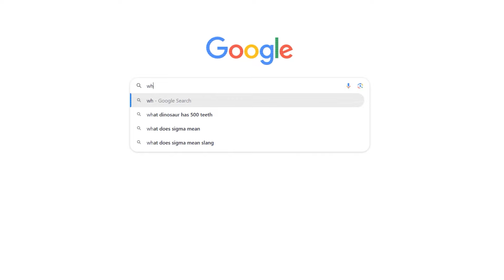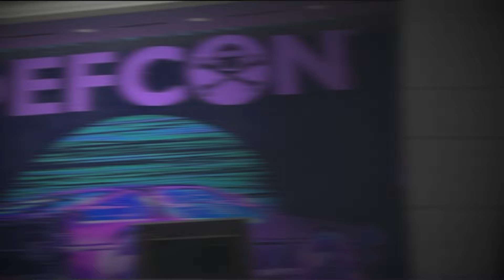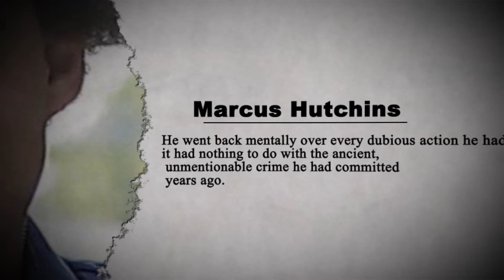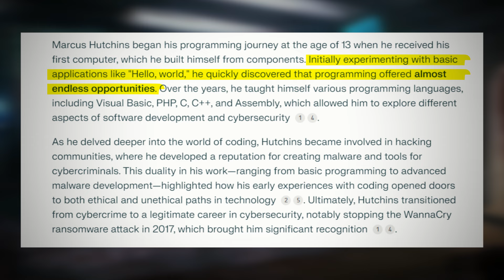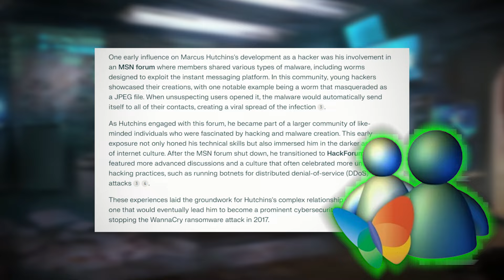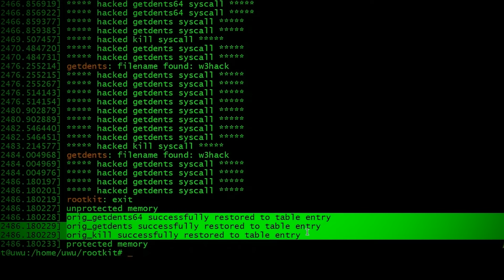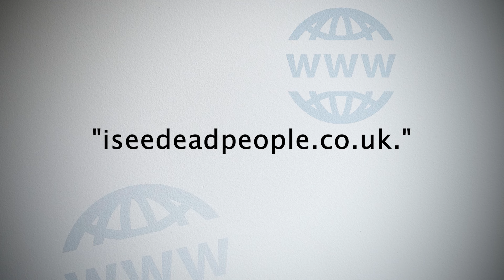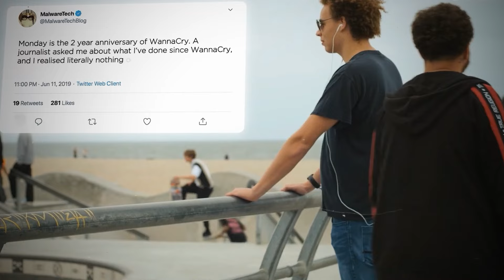How A Teenage Hacker Saved the Internet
Meet Marcus Hutchins, the teenage hacker who saved the internet from the WannaCry malware attack. Learn how his skills and knowledge thwarted a global cyber threat, and how he went from being hunted by the FBI to becoming a cybersecurity hero.